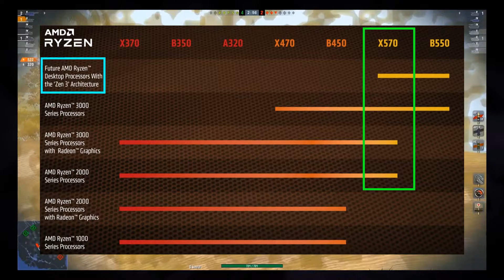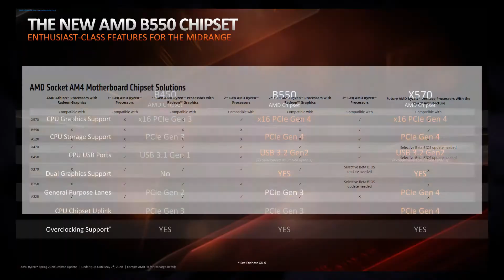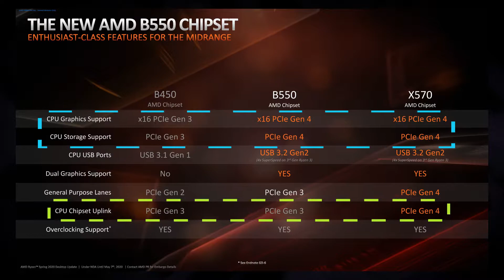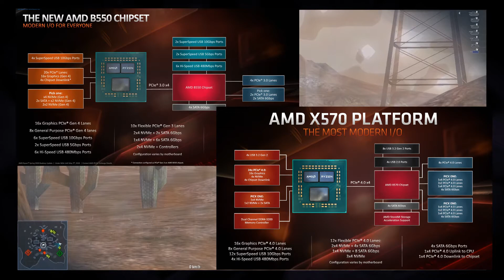Building a PC? B550 X570 or B450 Which Motherboard to Choose? | B550 vs X570 & Value for PC Builders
Hi Folks!
Welcome to another tech discussion episode. In this video we'll take a look at the various motherboard chipsets from AMD, the B550, X570 and the B450. We'll discuss the differences in the architecture of the B550 and the X570 and also shed some light on which model would be better suited for a PC build in a direct B550 vs X570 comparison.

The B550 and X570 have major differences in terms of the AMD Ryzen CPU support matrix and the PCIe generation used between the CPU and the chipset as well as the PCIe generation of the GPU slot. This video will be very useful if you're building a PC and for someone looking for information around the Ryzen CPU support on the various motherboard chipset versions and whether they'll get the best bang for their buck.

There are multiple B550 and X570 motherboard options available in the market with varying prices so one needs to choose wisely. The B550 motherboards have been released on the 16th of June 2020 and with the advent of newer mobos the previous gen B450 might see a price drop, I'm hinting but, this is mere speculation depending on supply and demand.

-GTX

AMD motherboards, B550 vs X570, B550 and X570 explained, PC builders watch this, AMD Motherboards in 2020